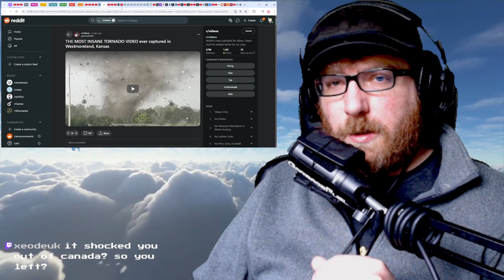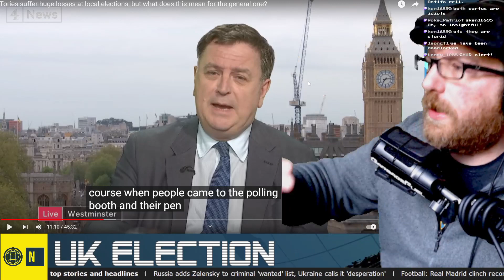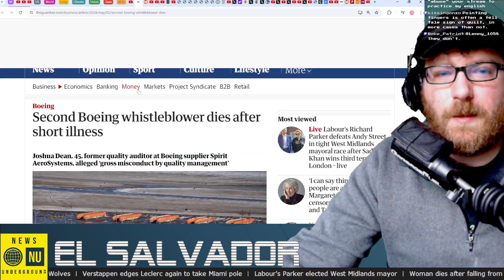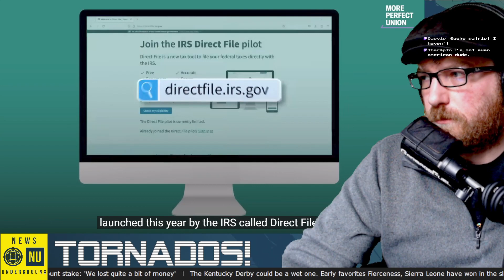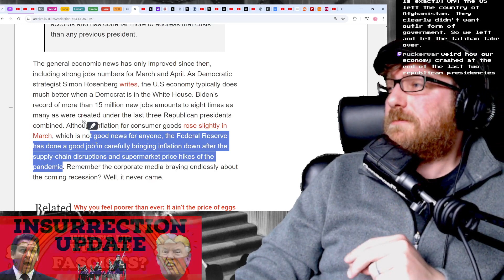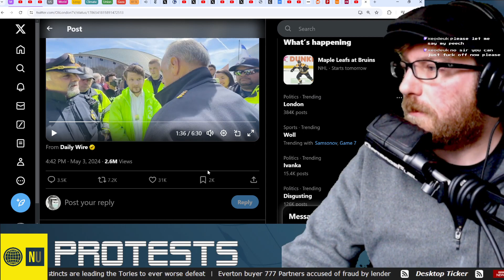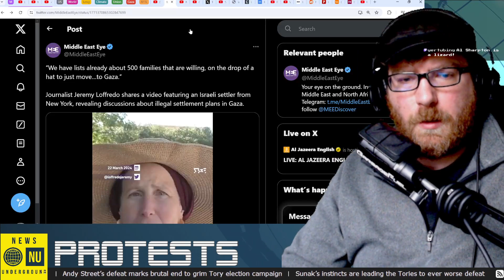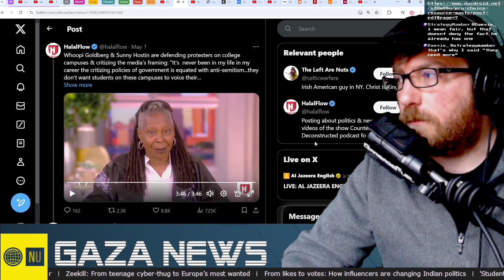Campus Protest Update/Headlines/Gaza/Ukraine - News Underground